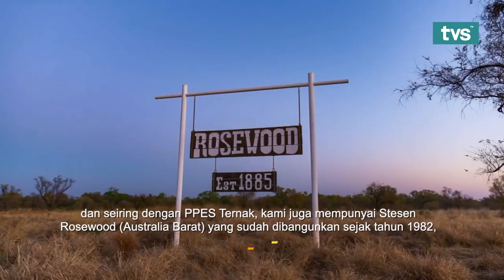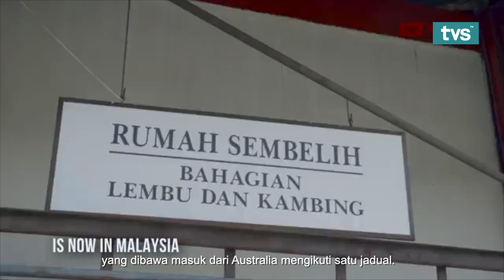Brand Pulse (Episode 6) - Sarabif, Halal Meat Producer From Farm to Table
A brand that takes great pride in its reputation in supplying the best quality, halal-certified beef, directly from the Farm to the table. In this episode, we will discuss how Sarabif aspires to be the number one trusted brand in halal meat production in Malaysia,  and how they introduced the first 2-in-1 Butchery and Dine-In Premium Outlet in Sarawak.

Malaysia was recently roiled with the fake halal meat scandal somewhere in Nov 2020 and it has triggered uproar especially amongst Muslim -Malaysian. Watch on into its 3rd segment to find out if it soars trust or escalated distrust to the brand?

Fun Fact: Dry-aged beef is far more superior in terms of concentration of natural flavor and tenderness of the meat.

Fun Fact 2: PPES Ternak Sdn Bhd was established almost 40 years ago and is the largest live cattle supplier in Sarawak with Sarabif as an exclusive brand to promote its fresh beef.

Catch the final episode of Brand Pulse this Sunday at 9.30 PM, and 10 PM on Thursdays (repeat). Premiering on YouTube at 12.00pm, every Monday. Only on channel 122, Astro & MYTV